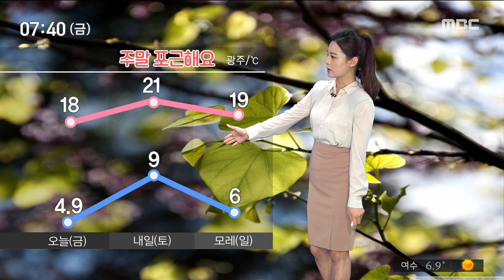[뉴스투데이]날씨